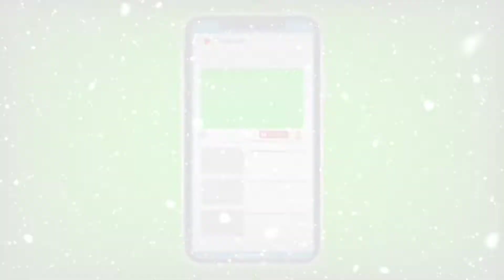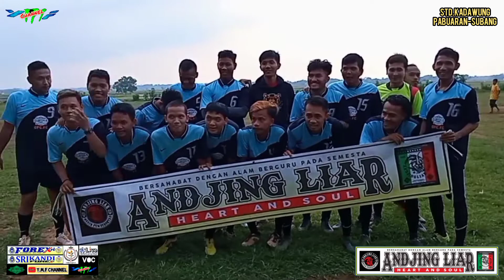Highlight-AndjingLiar Fourfeo2/2020 Pembagian Tropi GFC-cv.Gery MandiriFc-Forex FC - PassenFC.part'1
Puncak Kejuaraan AndjingLiar Fourfeo2/2020 yang
 Di selenggarakan di Sdt.Kadawung_kec.pabuaran-Subang.
dikarenakan di std.kampung pelangi Rusak.
sementara pindah ke desa Kadawung.

Surga yang tersembunyi Bersahabat dengan alam berguru pada semesta.

Panitia: Forex FC dan crew
Team: Forek FC, cv.Gery Mandiri FC, Gfc Cikampek, Passen FC.

Selamat buat Gfc Cikampek 🏆🖼️

Mohon maaf jika Tayangan ini jika ada kesalahan,kata,tulisan,dll.
salam olahraga

Creator: Ferrnandoz.Barbarians.co